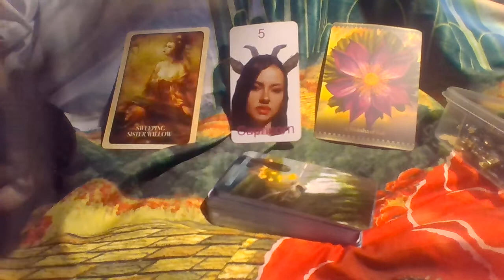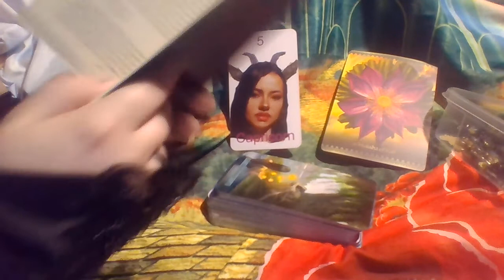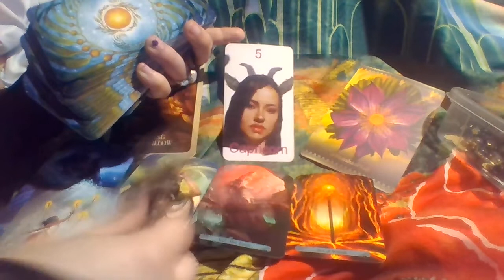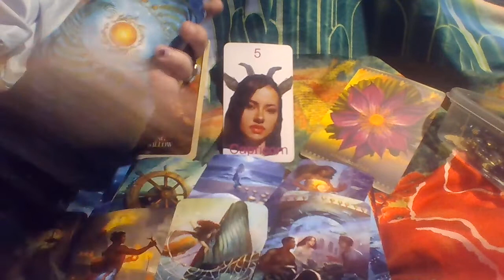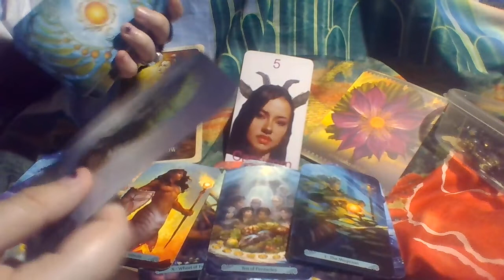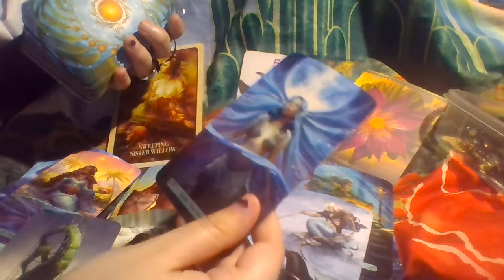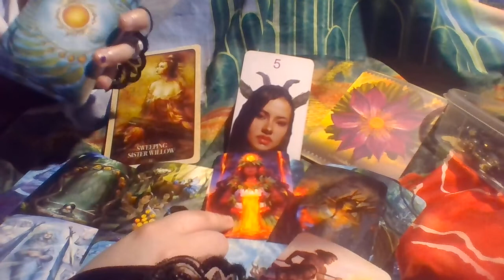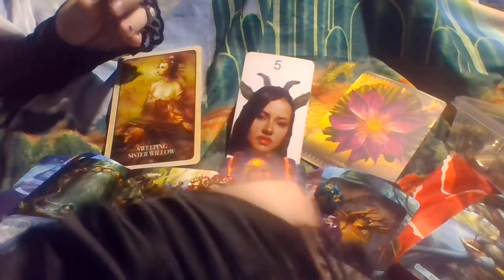Capricorn LOVE AND MONEY! Tarot June 2022